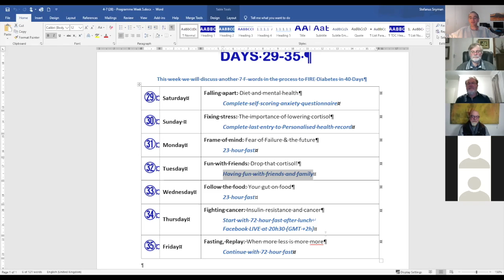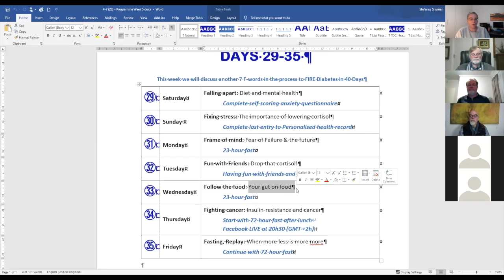#27 | FIRE Diabetes in 40 Days | Facebook LIVE discussion